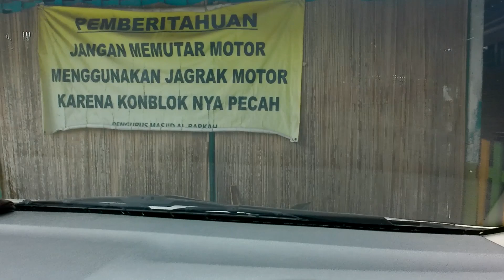beli mesin potong rumput tabata 3300 || Langsung Ke Agen Resmi di Palembang